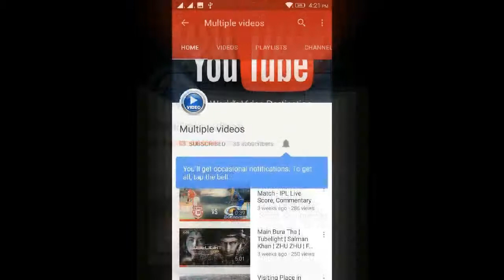अदरक के 8 फायदे जानकर दंग रह जायेंगे आप │ Health Benefits of Ginger │Adrak Ke Fayde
अदरक के जूस से मिलेगा गठिया, मधुमेह और कोलेस्‍ट्रॉल से छुटकारा
एक कप अदरक के जूस के सेवन से सर्दी जुखाम, पेट की खराबी, गले के दर्द, जोडों के दर्द, मधुमेह, बढे हुए कोलेस्‍ट्रॉल यहां तक कि कैंसर तक से बचाव होता है। तो चलिए जानें कितना फायदेमंद है रोजानाएक कप अदरक का जूस पीना।